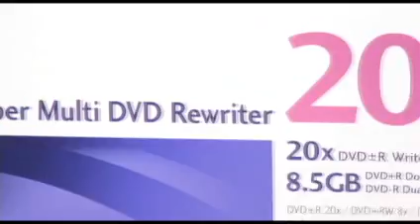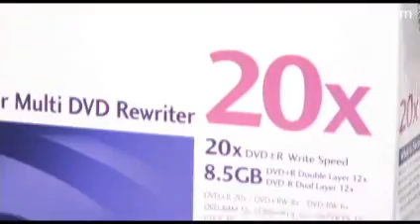Render-029-29feb08.wmv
Render 029